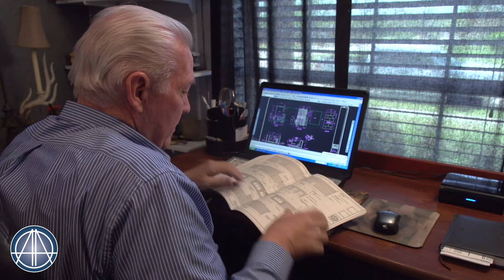Lumbar Epidural Steroid Injections with Dr. Troy Foster - Patient Testimonial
George had severe back pain. The pain was so bad that it dropped him to his knees. The back pain was radiating down his back and into the anterior portion of his hips and groin. The pain was hindering every day activities for George. He heard that Arlington Orthopedic Associates (AOA) had the best surgeons in Texas, so he went for help. Dr. Troy Foster did an MRI of his back and was able to see that he had multiple levels of degenerative disks disease and Facet Hypertrophy or arthritis. With a pinched nerve in his back, he decided to proceed lumbar epidural steroid injections. Immediately George's back pain was relieved. Thanks to Dr Foster and AOA, he now can spend more time with his family and friends.